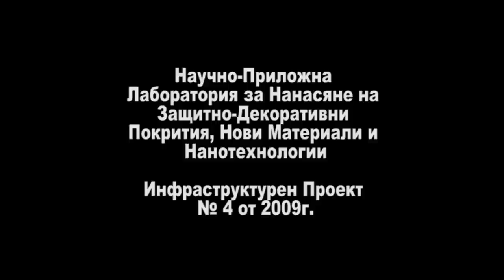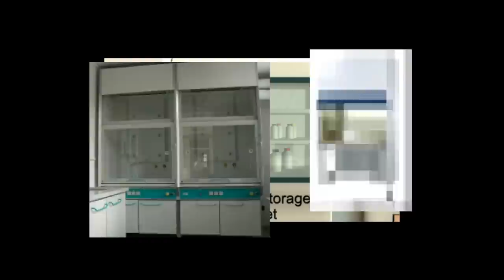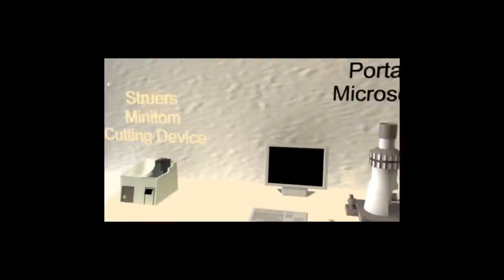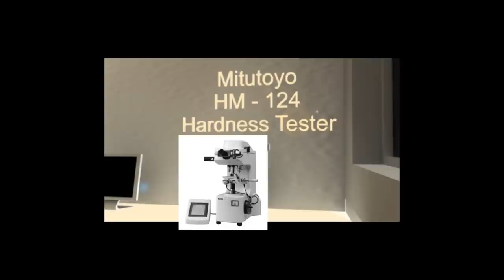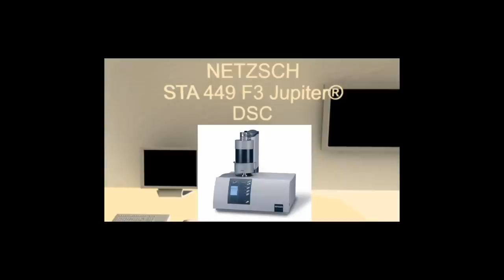Material Sciences Laboratory Concept (design stage)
This clip was made with Cinema 4D R10. The images and music were added with Adobe Premiere Pro. The main purpose of this clip is to promote the new laboratory project in the Technical University of Varna, Bulgaria.